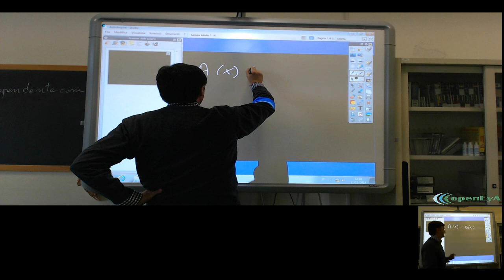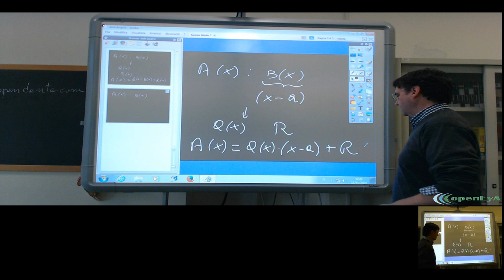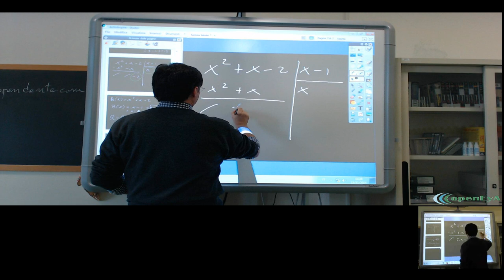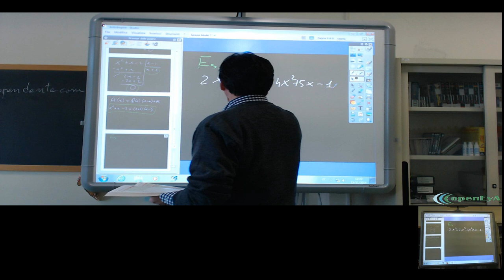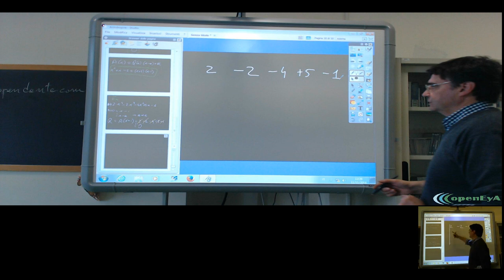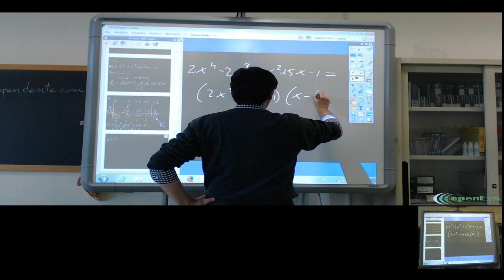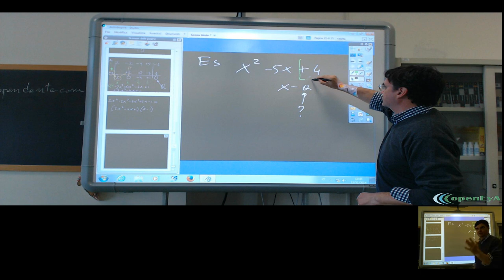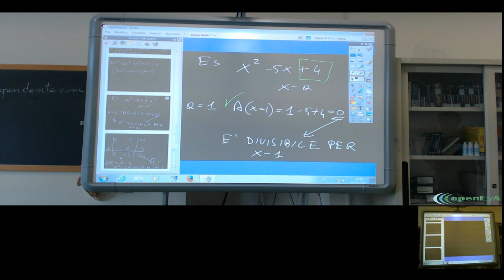Lez.034. La divisione tra polinomi. Il teorema del resto e la regola di Ruffini.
La divisione tra polinomi. Un caso particolare: il divisore di primo grado. Il teorema del resto e la regola di Ruffini.